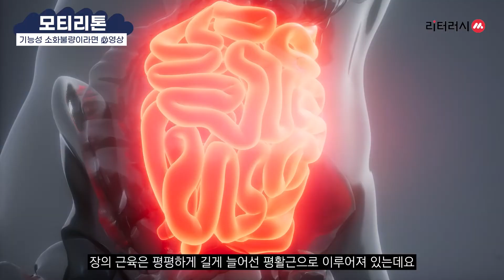기능성 소화불량 치료제, 모티리톤 복용 중이라면 必영상! (with 강동경희대병원 소화기내과 차재명교수)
[Dr, 차재명의 이런 변을 봤나?]

기능성 소화불량 치료제, 모티리톤 복용 중이라면 必
(with 강동경희대병원 소화기내과 차재명교수)

기능성 소화불량치료제인 모티리톤은 속이 쓰리거나 불편하면서
소화가 안 되는 증상을 완화시켜주는 현호색과 견우자
2가지 생약 성분의 약인데요!
복용 중일 때 주의해야 할 2가지가 있습니다
바로 000과 0000인데요
힌트를 드리면
첫째는 커피 즐겨 마시는 분들이 주의해야 하는 것이고
둘째는 천식약, 우울증약, 파킨슨병약, 진경제, 요실금약 등에 있는 성분입니다
궁금하다면 지금 바로 확인하세요!

# 소화불량 모티로톤 # 카페인 # 항콜린제 차재명 # 리터러시M 천식약 # 우울증약 # 요실금약